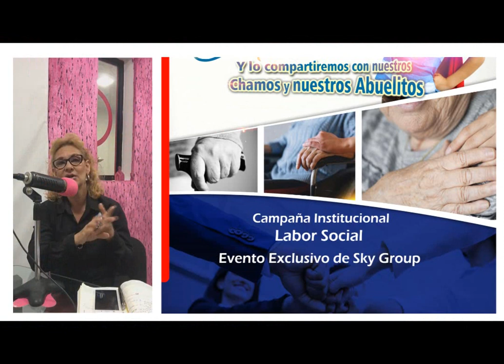Celebramos con nuestros Abuelitos y Chamos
En Junio celebramos nuestro aniversario compartiendo con nuestros Abuelitos y Chamos, entregando donaciones, disfrutando junto a ellos, aportando un granito de arena para hacer un instante feliz. En Sky Group nos agrada cumplir sueños y disfrutamos haciéndolo.